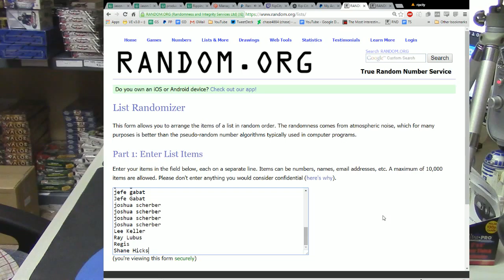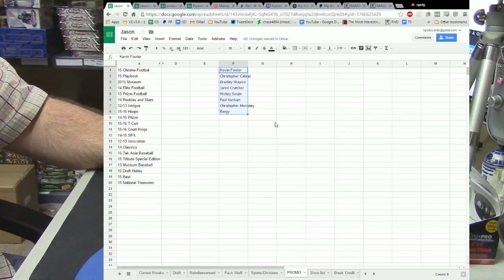MarchMania Spot Giveaway from NT